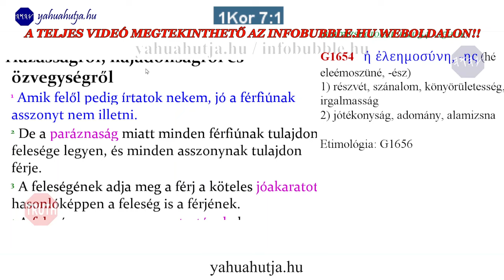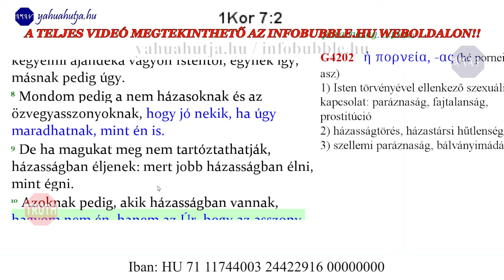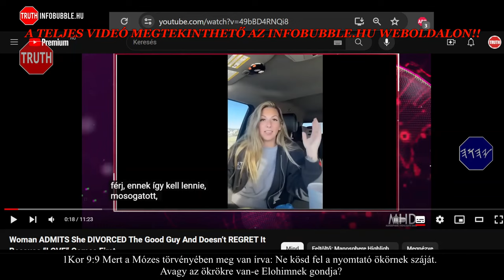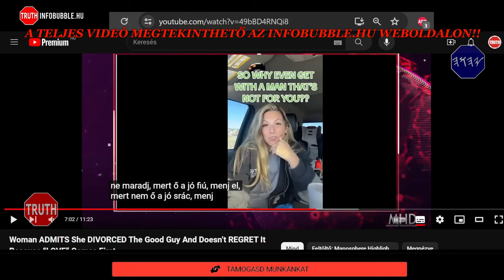A HÁZASSÁG HALÁLA